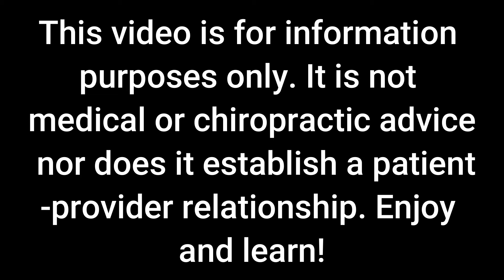What Unspoken Messages Are Keeping You In Chronic Pain?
Unspoken messages are very powerful and they are going to keep you in chronic pain and with chronic symptoms if you don't address them.
What are unspoken messages? Well, I'm going to cover three common ones in this video, but to give you a clue, think of the unspoken message as the flip side of a coin.
Every action you take regarding your pain or symptom has an unspoken message behind it. Those unspoken messages can either lock in the neural circuit that causes your pain, or break it. The choice is yours.